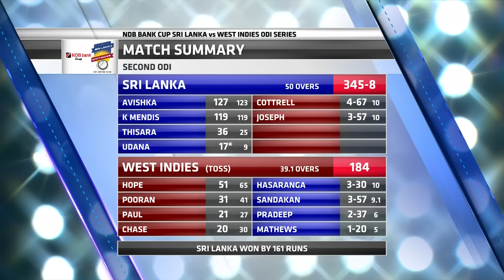Record-breaking Sri Lankan Batting | Sri Lanka vs West Indies 2nd ODI | Full Match Highlights